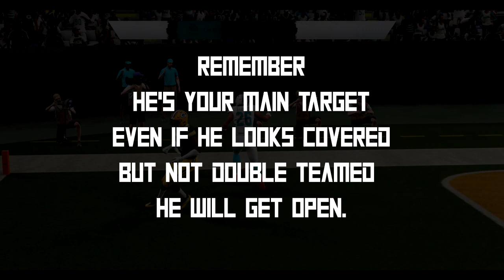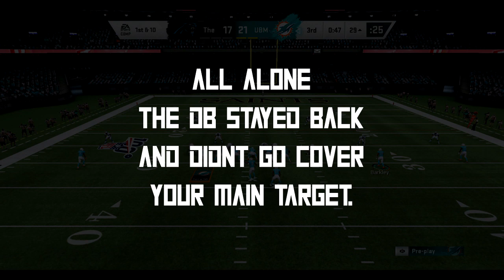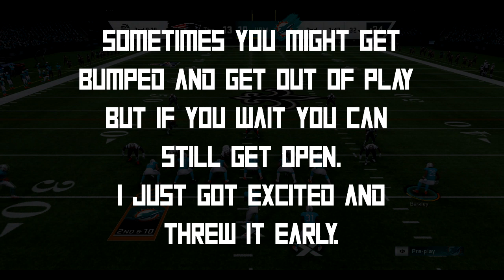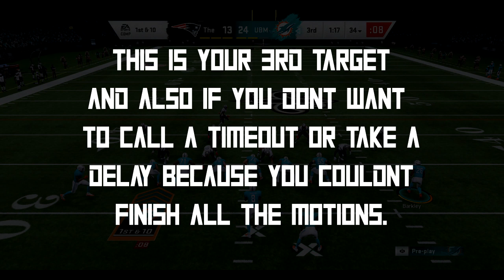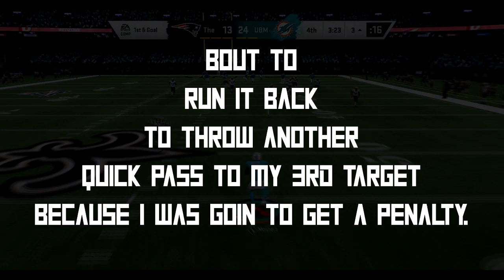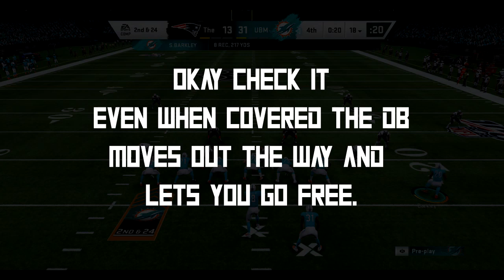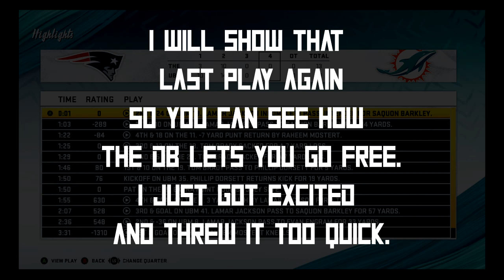Madden 20 1 Play TouchDOwn (100% Real Glitch)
This is me playing a few games back to back just running the same play so ya'll can see this is truly a 1 Play TouchDown Glitch.  It takes a few setup to make all these motions work but once its is done right its a 1 play td.

I'll reveal all the steps and how to get it setup but only if this video gets 10,000 Likes. I know 10,000 Likes thats going to take a long time to reach but im willing to wait because it will most likely get patched once everyone starts using it. So ill get to a have fun a few days, weeks, or month with this play all to myself before it reaches 10,000 like. Also this 1 play will reveal the biggest Glitch in Madden 20 that i havent seen no one yet reveal.

I will give the link Reveal early to a few that pm me on my go to the forum